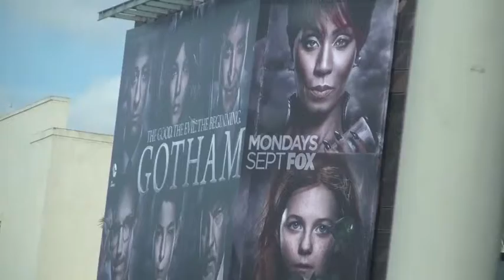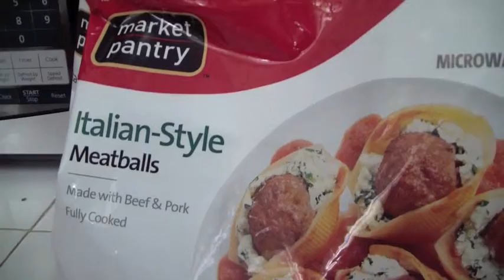Longest goodbye ever- July 18, 2014